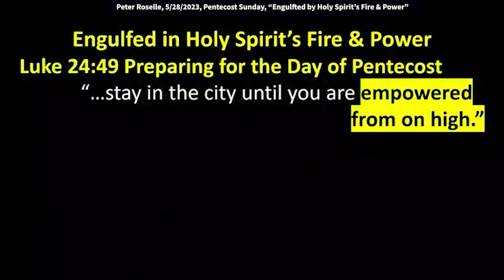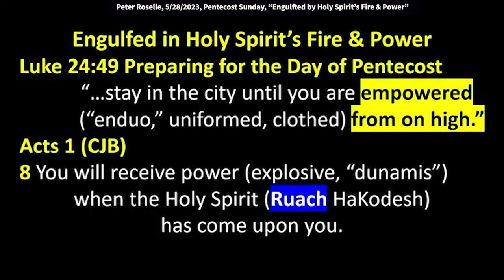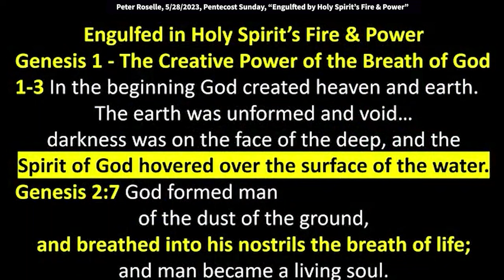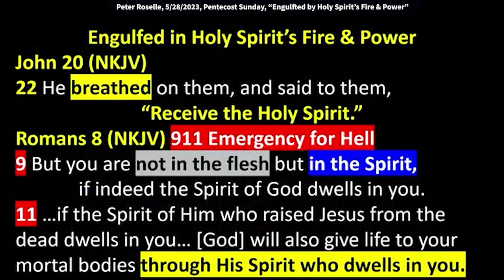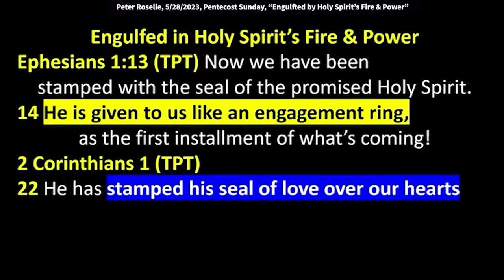Peter Roselle: Transformed by the Power of God’s Holy Spirit (Romans 8:11)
Peter Roselle: Transformed by the Power of God’s Holy Spirit (Romans 8:11)
Peter speaks at King of Kings Worship Center in Basking Ridge, NJ, May 28, 2023.
Quotes: "Romans 8 is a 911 emergency for hell. Verse 9 says, "But you are not in the flesh, "but in the Spirit." I don't want to be in the flesh - I want to be in the Spirit. “…if indeed the Spirit of God dwells in you.” Romans 8:11 says, "If the Spirit of him who raised Jesus from the dead dwells in you, God will also give life to your mortal bodies through His Spirit who dwells in you."

I'll just give you a couple of verses from the end of the Gospel of Luke.
And you know that Luke also wrote the Book of Acts,
so there's a little connecting two verses here.
At the end in Luke 24:49,
as in preparing for the day of the Pentecost,
Jesus said, "Stay in the city until you are," come on, what?
Same as that engulfed word, right?
It's empowered from on high – it doesn't say it, but by the Holy Spirit.
That's that 50, the year of Jubilee, that is Pentecost.
They got the law in the Old Testament.
We get the Spirit now to help us understand the law.
And that word could be looked at as uniformed.
I really like that, clothed in.
I think it might be in the King James that says,
being endued with power from on high.
There's a completeness about that.
Acts 1, same author, different book, right?
Luke finishes the Gospel of Luke and then starts Acts.
And in the first chapter, verse eight,
he quotes Jesus again: "You will receive power."
The word Greek is dunamis, like dynamite.
You'll receive explosive power
to destroy strongholds when the Holy Spirit, Ruach HaKodesh.
I'm sure I'm not pronouncing it like the Hebrews would,
but the breath of God is going to come into you,
come upon you and live in you.
Now it's just going to be your decision whether you want to yield
to that Spirit that's inside of you. If you do, He's come upon you.
Spirit, breath of God or wind and just, you know,
good to be reminded that in the very first chapter of Genesis,
the creator of power, of the breath of God.
Genesis 1:1-3
“In the beginning, God created the heaven and earth.
The earth was unformed and void. Darkness was on the face of the deep,
and the Spirit of God was hovering over the surface of the water."
Has anybody heard Dutch Sheets teach on the hovering of the Spirit?
Oh man, it's such a good teaching.
He uses the example when Peter was walking down the street
and his shadow touched people and they got healed.
He was saying, it wasn't the shadow,
it was that there was a hovering presence wherever Peter went,
and people that got close enough got touched by the Spirit that was in him.
Jesus said, "Who touched me? because I sensed that this virtue,
this healing power has come out of me."
There's a hovering presence with you as you yield to that Spirit that's in you,
and people notice it.
They compare it to being illuminated, like glowing - people that are close to the Lord.
Wow! Do you think the world needs some more of that?
But the same Spirit that was hovering over the earth is in you now.
Tell me that's not a miracle! That's not a miracle, that He could do that.
That He would love us so much that He would give us that same Spirit of God
that was there at the creation of the whole universe - is now living inside of you.
Unless maybe you think you got a junior Holy Spirit. I'll leave it there. You're on the JV?
I want to be on the varsity.
Genesis 2:7 "And then God formed men out of the dust of the ground,
breathed into his nostrils the breath of life." See, see the pattern?
It's this creative power. God spoke, "Let there be light."
God breathed into Adam; he came alive.
And then right at the end of the gospel, Jesus says,
it says in John 20:22, he breathed on them and said,
"Receive you the Holy Spirit."
So, what happens? The same breath that God spoke into Adam,
Jesus is now breathing on these men in the upper room.
He was there at the creation - Jesus was there at the creation of the universe.

Romans 8 is a 911 emergency for hell.
You should memorize Romans 8.
The whole thing is amazing.
Definitely good use of your time.
Verse 9 says, "But you are not in the flesh, "but in the Spirit." Say, amen.
I don't want to be in the flesh - I want to be in the Spirit.
“if indeed the Spirit of God dwells in you.”
Romans 8:11 says, "If the Spirit of him who raised Jesus from the dead dwells in you,
God will also give life to your mortal bodies through His Spirit who dwells in you."